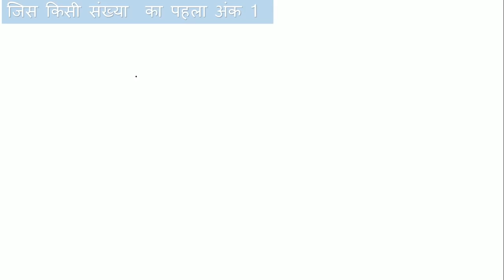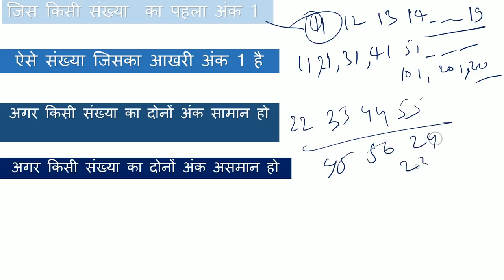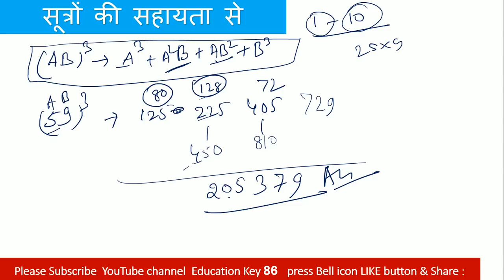how to find cube with in second only in hindi || 1-100 तक के घन |1-100 cube numbers in hindi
HeLLO students !
 this is video about How to Find CUBE of any Number(pdf)  which one very helpful for your exam .its make calculation easier to easiest so plz watch full video and share to your friends &

आवश्यक सुचना
2018 के पुरे  करेंट अफेयर्स के लिए गूगल प्ले स्टोर से  telegram app join करे और सर्च करे Education Key 86 और ग्रुप join करे वही पर आपको सभी current affairs  मिल जाएगी आप telegram के एप्प को गूगल प्ले स्टोर से डाउनलोड करे

how to find cube with in second only in hindi,how to find cube with in few second only in hindi,cube puzzle solution in just second in hindi,cube Maths solution in just second in hindi,cube ? ?? ? ?,?? ? ?? ??? ?,how to find cube(??) of any number,cube with education key 86,1-100 cube numbers in hindi,education key 86,cube questions in maths for sbi in hindi,cube tricks for ssc in hindi,find any number of cube for railway exam